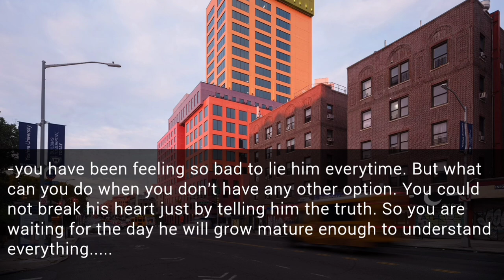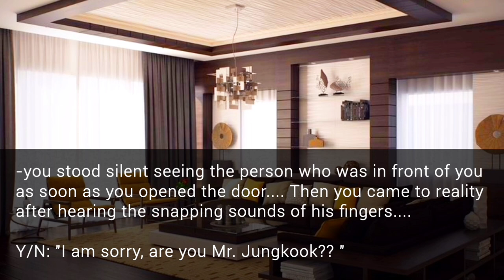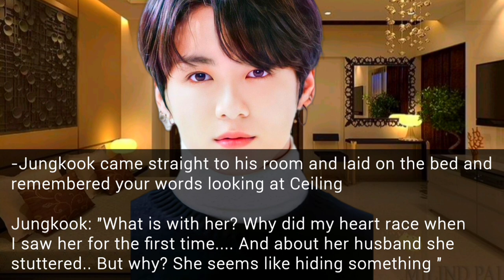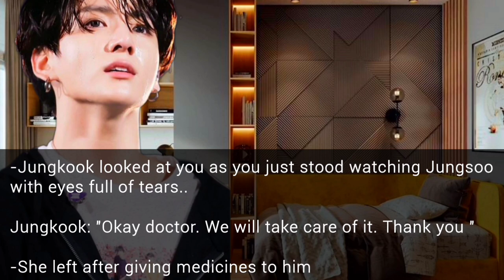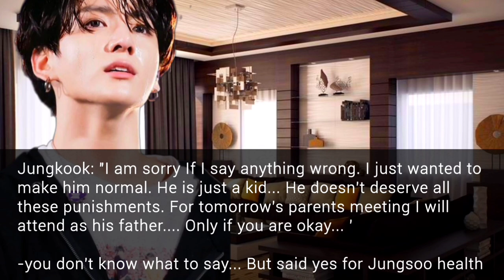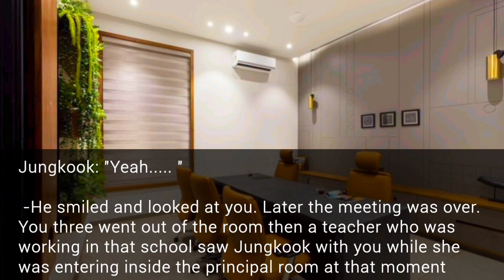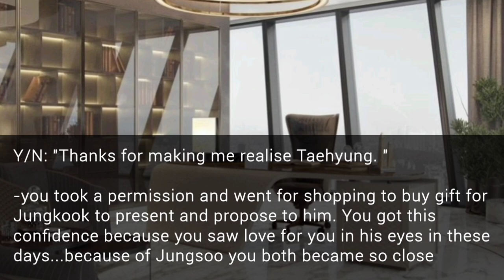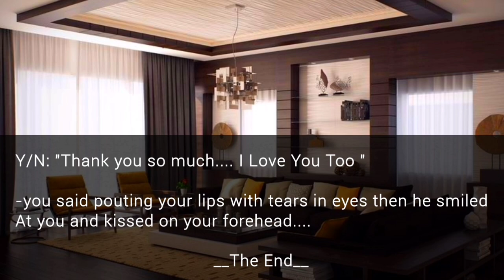[Jungkook FF]When Your Sons Personal Tutor Introduced Him As Father But You Are A Single Mother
When your sons personal tutor introduced him as a father but you are a single mother
Jungkook FF
Oneshot
BTS FF